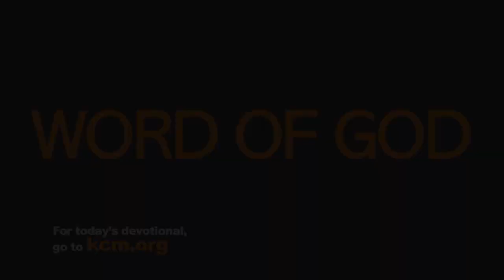Perfect, Complete, and Lacking Nothing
Jeremy Pearsons and Pastor George Pearsons, reveal God’s plan for you to live, “Perfect, Complete and Lacking Nothing.